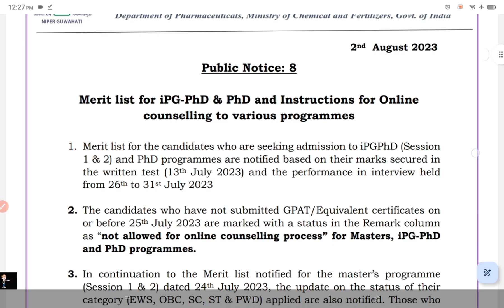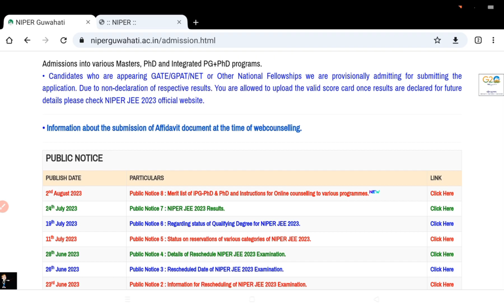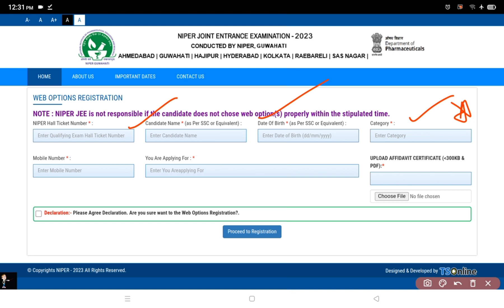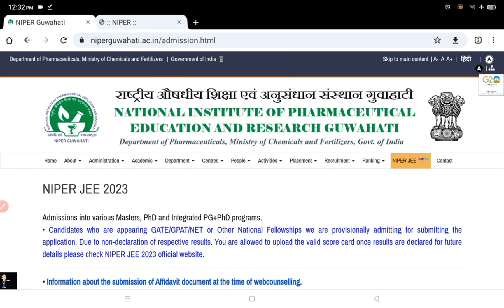NIPER WEB COUNSELLING 2023 || REGISTRATION, CHOICE FILLING, PAYMENT || LAST DATE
NIPER WEB COUNSELLING 2023 || REGISTRATION, WEB OPTION FILLING, PAYMENT || LAST DATE - 9TH AUGUST || NIPER 2023 || BEING PHARMACIST
STEPS
1. NIPER Web Options Registration
2.  Know Your Registration Status
3. NIPER Fill Web Options
4. Print Web Options

MY VIDEO TOPICS:
📚 Best Books for GPAT
1. Pearson
2. Inamdar
3. GPAT CRACKER & ACHIEVER
4. FUNDAMENTALS OF GPAT
5. GPAT Book 2023
6. Mission Gpat
7. GPAT DIGESTER
8. 60 PRACTICE SETS FOR GPAT

1. PHARMACIST EXAM PREPARATION
2. Govt. Pharmacist Exam PYQ
3. PHARMACIST EXAM 7500+ MCQS
4. Competitive Pharma A Master Key
5. Birla's Advanced Entrance Guide
6. DRUG INSPECTOR YOUR CAREER
7. PIYUSH A Comprehensive Reference

1. D.PHARMA 1ST YEAR BOOKS
2. Pharmacology
3. Pharmaceutics
4. Pharma Chemistry
5. Pharmacognosy